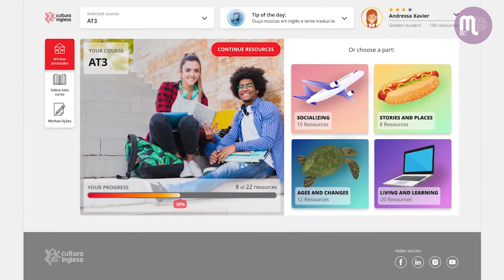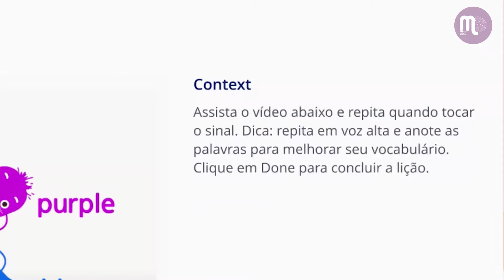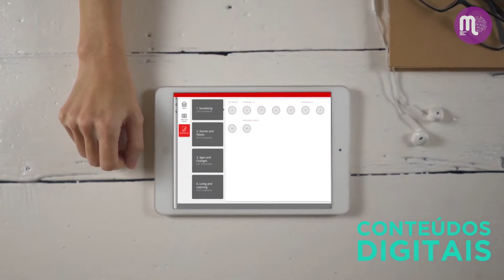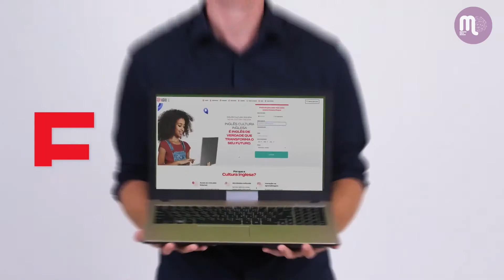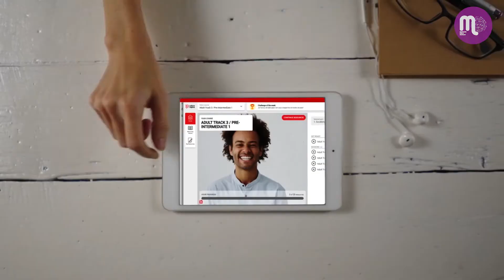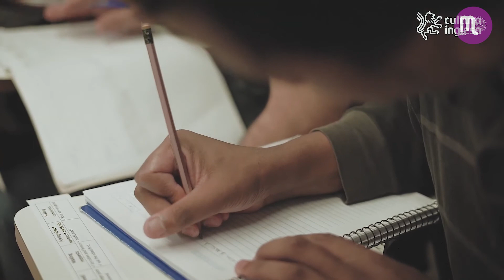"Inglês Cultura Inglesa, Só na Cultura Inglesa" . Entrevista com Flavia Zulzke, Head de Marketing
Elisangela Peres entrevistou Flavia Zulzke, Head de Marketing da Cultura Inglesa.
No bate-papo, a executiva falou sobre o posicionamento da instituição, que está presente há 85 anos no mercado brasileiro.

A Cultura Inglesa soma 60 unidades nos Estados de São Paulo, Santa Catarina e Bahia, atendendo a mais de 80 mil alunos, com um corpo docente de mais de 500 professores e oferece uma vasta gama de projetos culturais que incluem teatro, musicais, música pop e coral, entre outros.

Flavia comentou, também, sobre a nova campanha da marca, a primeira criada pela agência Artplan. "Inglês Cultura Inglesa, Só na Cultura Inglesa" é o conceito da comunicação de captação de matrículas para 2021 da Cultura Inglesa. A campanha aposta na qualidade do ensino e novas experiências digitais, reforçando o orgulho de pertencer que faz parte da jornada de alunos e ex-alunos da instituição. Afinal de contas, quem nunca ouviu alguém dizer que fez Cultura Inglesa?

Com uma comunicação integrada com canais on e offline, a campanha ganhará espaço nas redes sociais e em sites, como também nos canais GNT, Sportv, Globo News, Universal Channel, Jovem Pan, Rádio Mix, Multishow, entre outros. Além disso, a Cultura Inglesa também irá realizar campanha com influenciadores digitais.

Assista!